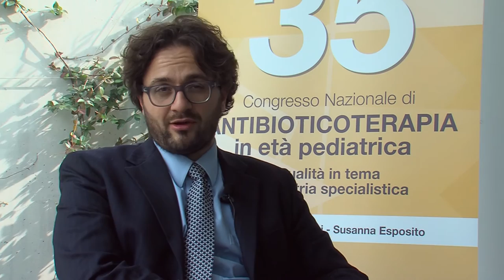Fecal transplantation in inflammatory bowel disease (IBD) - Prof. Franco Scaldaferri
Microbiome has become a hot topic in gastroenterology. Professor Scaldaferri (Rome, Italy) speaks about the importance of fecal tranplantation in treating inflammatory bowel disease. Alteration of microbiota is strictly connected to inflammatory bowel disease. Today there seem to be evidences of the potential role of the fecal microbiota transplantation to induce remission in mild to moderate ulcerative colitis.